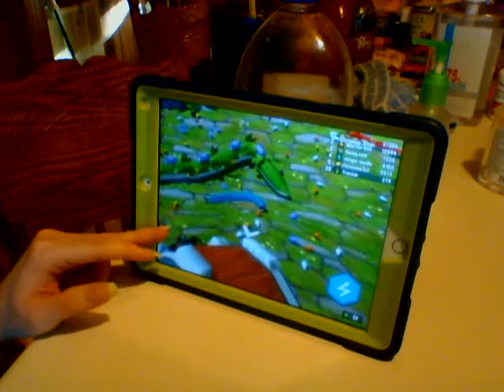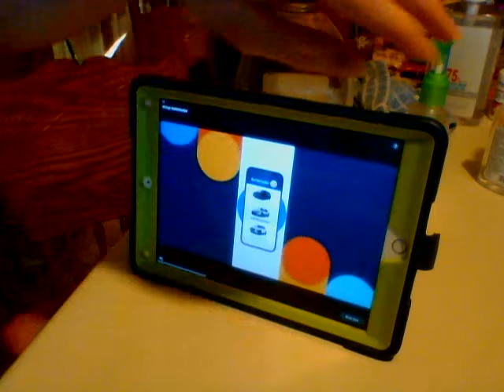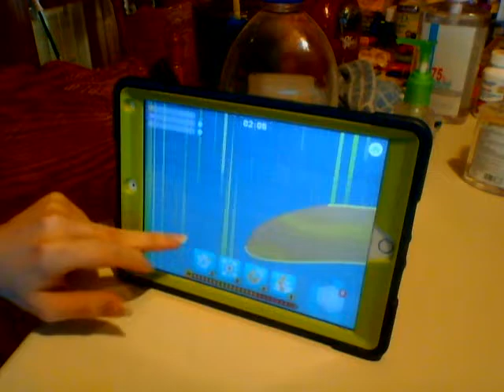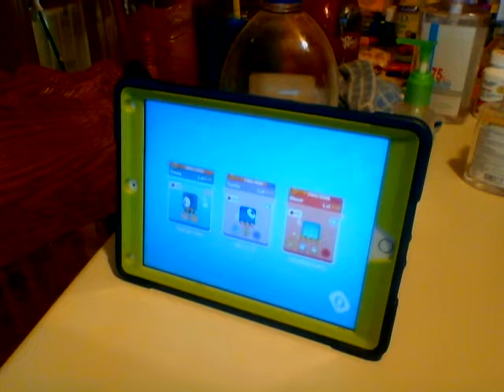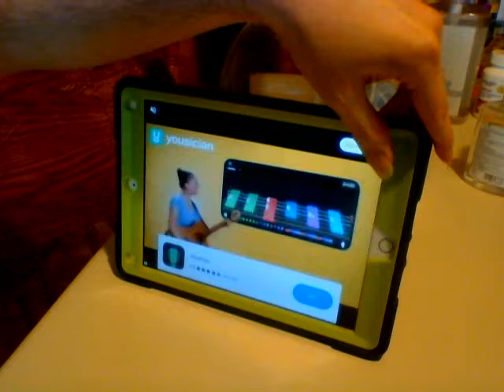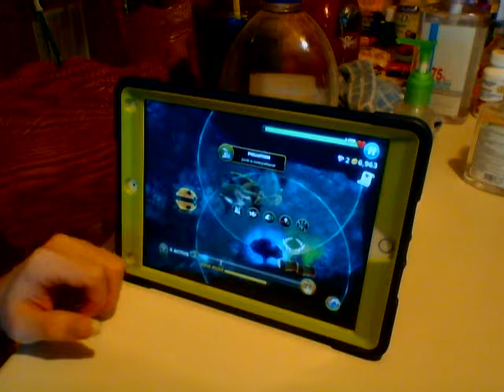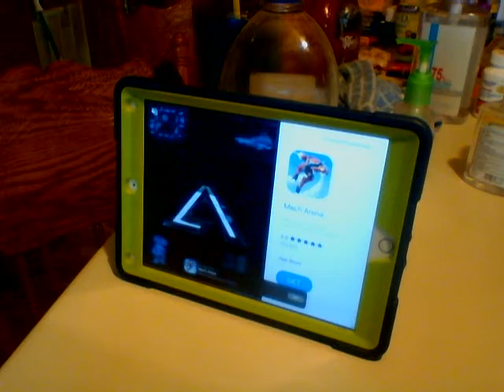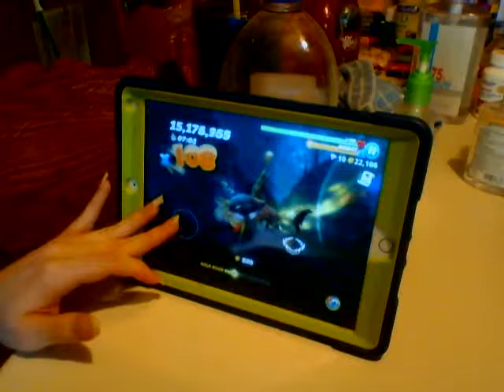Lets Mostly play Evopop part 416